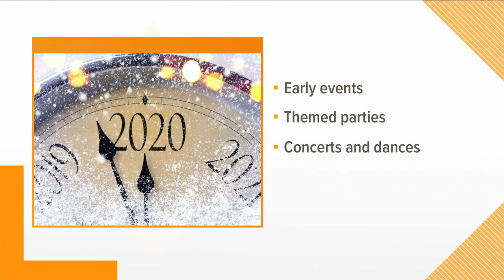Celebrating the start of 2020 across East Tennessee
Here's an overview about what to expect during the New Year's Celebrations across East Tennessee!